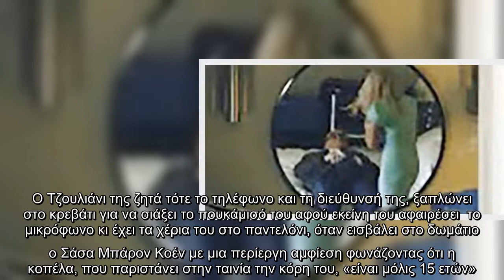Σάλος στις ΗΠΑ για τον Τζουλιάνι: Ο φακός τον συνέλαβε ξαπλωμένο σε δωμάτιο ξενοδοχείου με το χέρι σ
Σάλος στις ΗΠΑ για τον Τζουλιάνι: Ο φακός τον συνέλαβε ξαπλωμένο σε δωμάτιο ξενοδοχείου με το χέρι στο παντελόνι μπροστά σε νεαρή γυναίκα